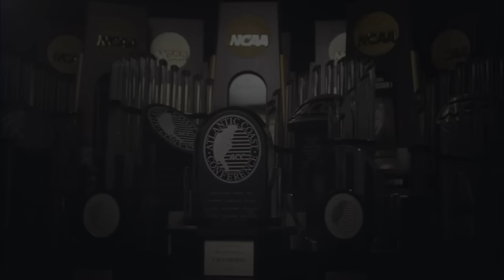MEN'S BASKETBALL - Virginia Tech vs. Virginia Highlights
The Cavaliers jump out to a lead and never look back as they dispatch the rival Hokies at JPJ.